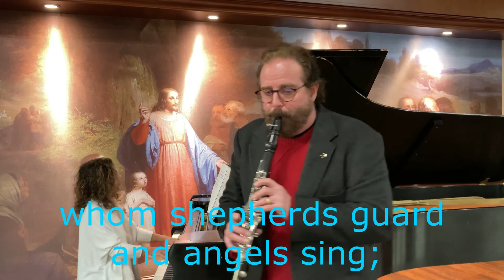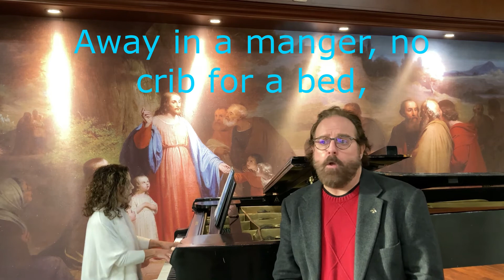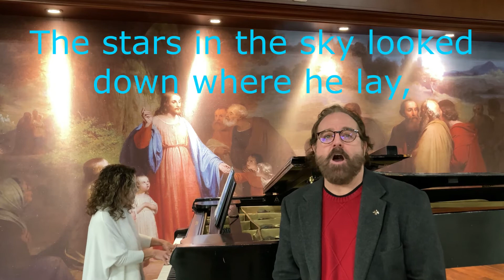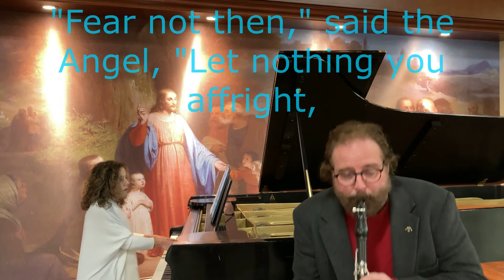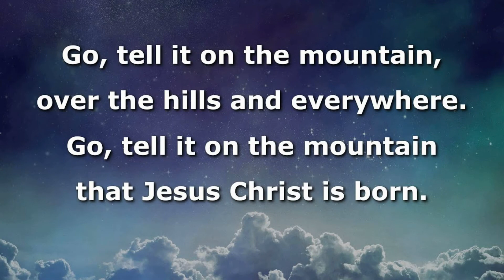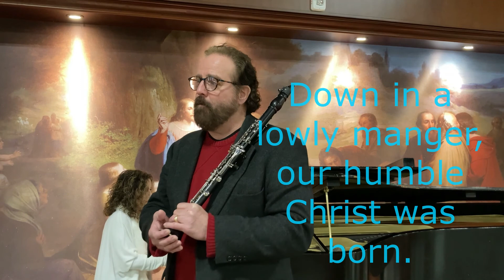Christmas Preludes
A selection of Christmas Carols for Christmas Mass 2020 at the Madeleine Church, Portland, Oregon.  Recorded in the Madeleine Old Church for use in livestream and on Church video screens, due to 2020 pandemic restrictions regarding live singing and live music performance in front of audience and parishioners.  Please share this Christmas music with your friends and family.  May God's peace bless you this Christmas season.